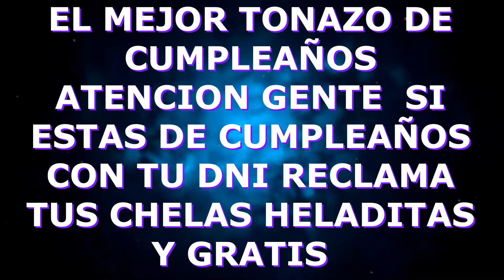SAB 5 VIDEO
SABADO 5  DE MARZO   BETO SANCHEZ  PRODUCCIONES